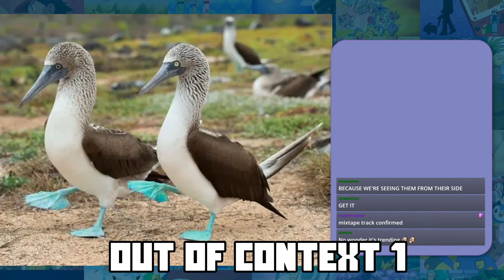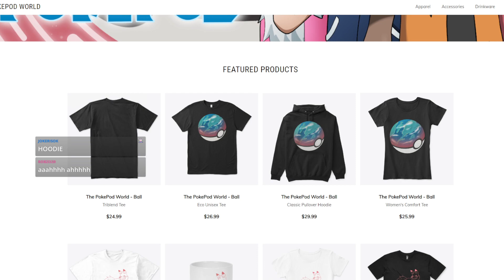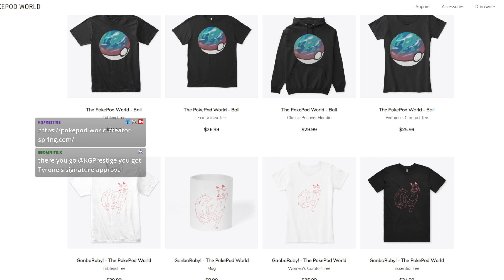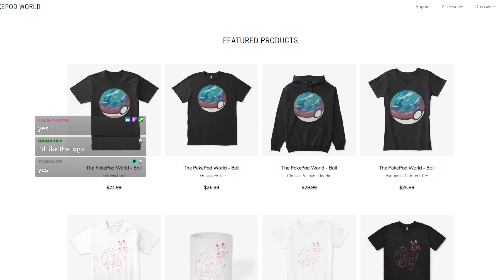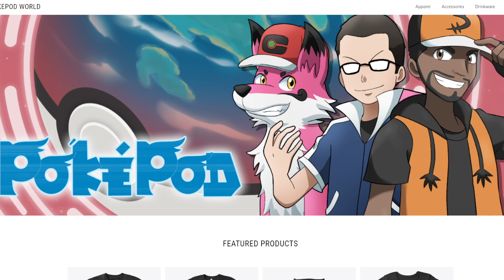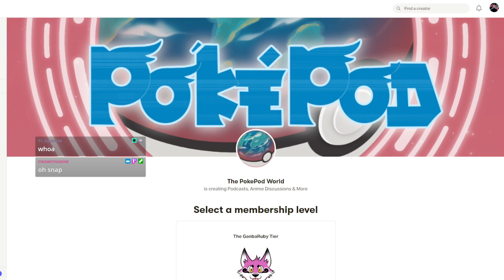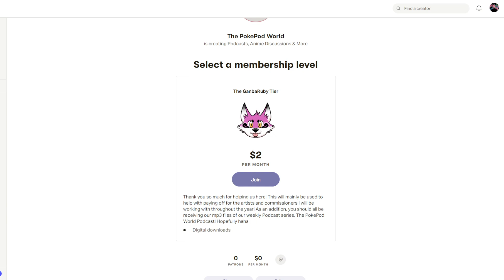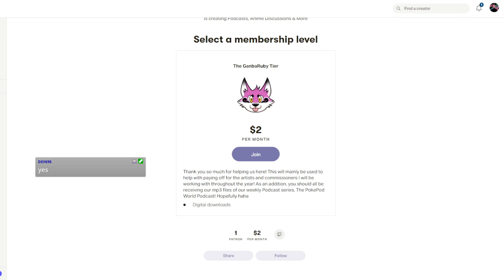The PokePod World Podcast - New Year 2022 Special - Celebrating The Past & Exploring The Future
Friends On The Show

►PokePod World Logo Created By Doodlelot